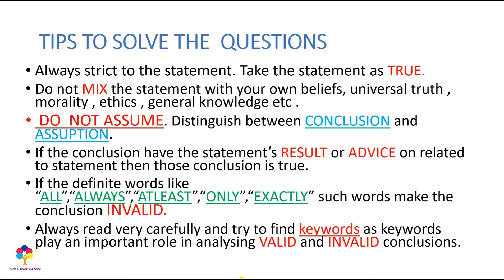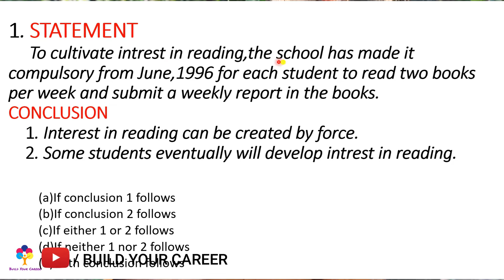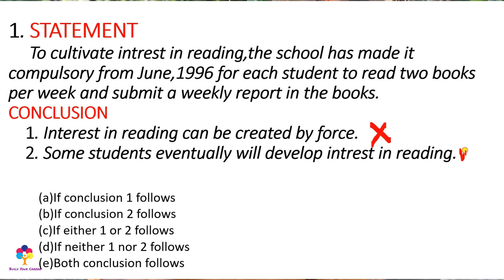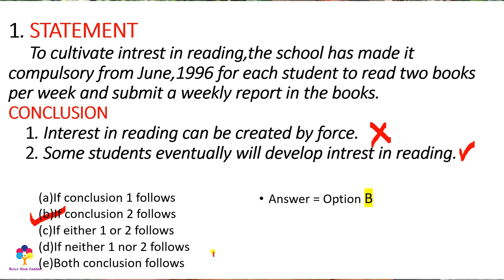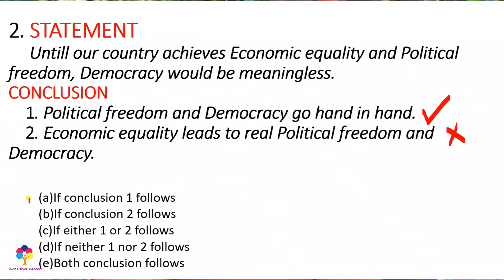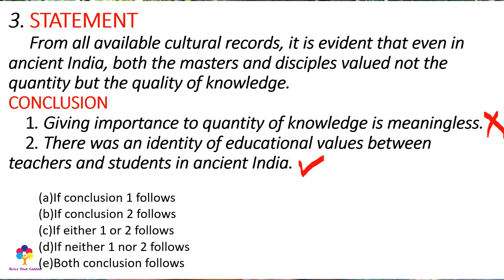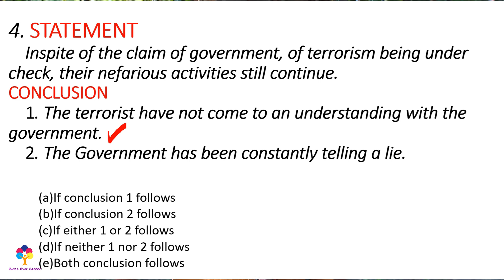Statement & Conclusion | Hard Level | SSC | Railway Exams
Hi,
Statement ഒരു പാരഗ്രാഫ് കൂടുതൽ ആകുമ്പോൾ നമുക്ക് കൺഫ്യൂഷൻ വരാം അപ്പോൾ അതെ പോലത്തെ ചോദ്യങ്ങൾ ആണ് ഈ ക്ലാസ്സിൽ ഞാൻ ഡിസ്‌കസ് ചെയുന്നത്

ഞാൻ SSC , Railway പരീക്ഷകളിൽ Repeat ചോദിക്കുന്ന ചോദ്യങ്ങൾ BASE ചെയ്തിട്ട് ആണ് ക്ലാസുകൾ ഞാൻ എടുത്തിരിക്കുന്നത്... വളരെ ലളിതമായിട്ടും എല്ലാർക്കും മനസിലാകുന്ന രീതിക്കും ആണ് ക്ലാസുകൾ എടുത്തിട്ടുള്ളത്. ക്ലാസുകൾ ഇഷ്ടപെട്ടാൽ എല്ലാർക്കും ഷെയർ ചെയുക ...

SSC , Railway എക്സാമിൽ എങ്ങ്നെ മാർക്ക് സ്കോർ ചെയാം. നോർമലൈസേഷൻ വഴി എങ്ങ്നെ മാർക്ക് കൂട്ടാം.. അങ്ങ്നെ മാർക്ക് സ്കോർ ചെയാനുള്ള ടിപ്സ് കുടി ഉൾപ്പെടുത്തി വീഡിയോ ചെയ്തിട്ടുണ്ട്.. അതിന്റെ ലിങ്ക് കുടി താഴെ കൊടുത്തിട്ടുണ്ട്. മാത്രമല്ല, എല്ലാ മത്സര പരീക്ഷകളുടെ നോട്ടിഫിക്കേഷൻ , അപ്ലൈ ചെയുന്ന രീതി തുടങ്ങിയവയെ കുറിച്ചും ഞാൻ വീഡിയോ ചെയുന്നുണ്ട്… അപ്പോൾ മത്സരപരീക്ഷകളുടെ വിവരം ആദ്യമേ ലഭിക്കാൻ ചാനൽ മറക്കാതെ സുബ്സ്ക്രിബ് ചെയ്യണേ!